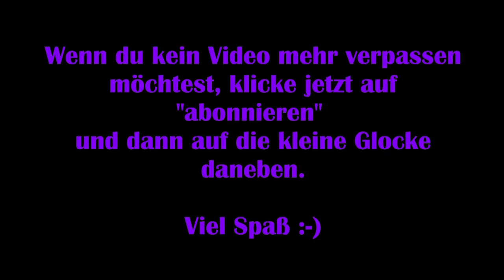A Way Out #07 – Was damals geschah [Lets Play] [Deutsch] [Koop]